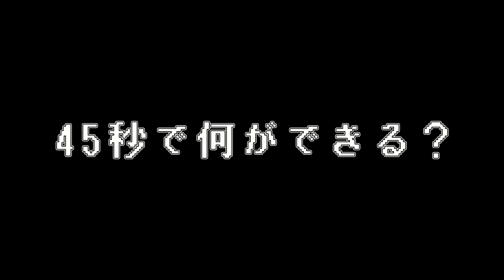ナダルが！「45秒で何ができる？」踊ってみた。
【今回ご協力いただいた白Aさんはコチラ↓】
「プロジェクションマッピング」を駆使した近未来型エンターテイメント集団。
ダンス・アクロバット・パントマイム・コメディ、その全ての要素を兼ね備えたSIRO-Aのパフォーマンスは、
年齢・国籍を超え、観る者すべてに驚きと感動を与える。
アメリカの国民的オーディション番組「アメリカズ・ゴット・タレント」で  アジア人初の ゴールデンブザー賞を獲得。
これまでに世界30ヵ国で500公演以上を行い、10万人以上のオーディエンスを動員。

●日本で観れる白Aの公演
世界初！ 浮世絵の2.5次元エンターテイメント「浮世絵カフェ」

毎週水曜夜7時！！！世界で活躍する日本人コメディアン！！新宿に集結！！

新宿角座でロングラン公演「テクノサーカス」絶賛上演中

日本初！プロスポーツチーム専属の男子チアリーダー誕生！

‹SNS›
ナダル